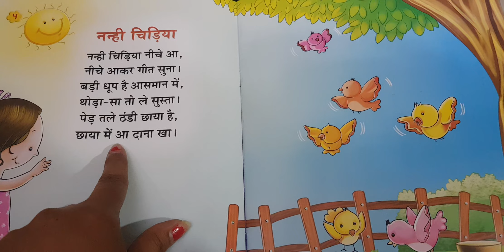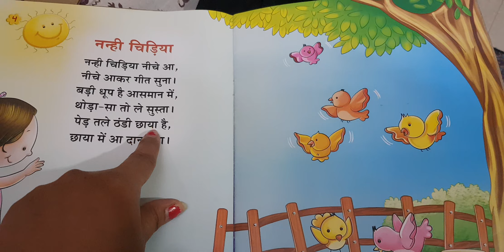class KG 1 kavita नन्ही चिड़िया hindirhymes hindi syllabus